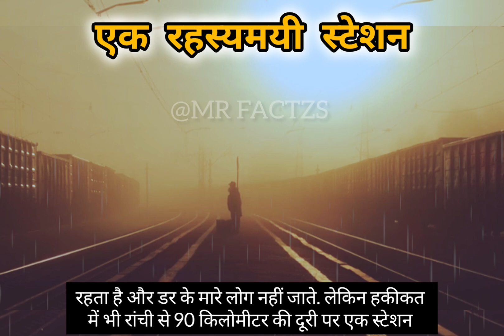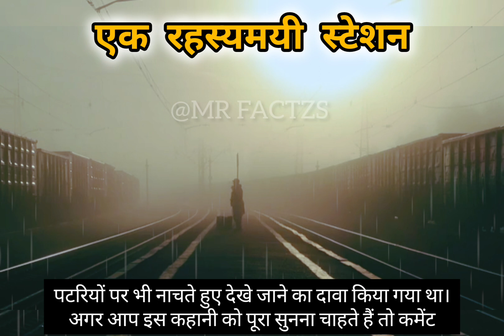एक रहस्यमयी स्टेशन😱👽 || Horror Story in Hindi || Daravani Kahaniya😱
आपने फिल्मों में या फिर कहानियों में कई ऐसे स्टेशन के बारे में सुना होगा जो भुतहा स्टेशन है. जहां भूत रहता है और डर के मारे लोग नहीं जाते. लेकिन हकीकत में भी रांची से 90 किलोमीटर की दूरी पर एक स्टेशन स्थित है जिसका नाम है बेगुनकुदर. यह स्टेशन भुतहा स्टेशन है. जहां भूत ट्रेन से रेस लगाती है. इस डर से अब कोई भी लोको पायलट ट्रेन को अब इस स्टेशन में नहीं रोकता हैं. इसको देखते हुए इस स्टेशन को अब रेलवे ने बंद कर दिया है.
असली परेशानी तो तब शुरू हुई जब उस वक्त के बेगुनकोदर के स्टेशन मास्टर और उनका परिवार रेलवे क्वार्टर में मृत अवस्था में पाया गया। उस समय वहां रहने वाले लोगों का दावा था कि इन मौतों में उसी भूतनी का हाथ था। उनका कहना था कि सूरज ढलने के बाद जब भी कोई ट्रेन यहां से गुजरती थी तो भूतनी उस ट्रेन के साथ-साथ दौड़ने लगती थी। कभी-कभी तो ट्रेन से भी तेज दौड़ कर भूतनी उसके आगे निकल जाती थी। इसके अलावा कई बार उसे ट्रेन के आगे पटरियों पर भी नाचते हुए देखे जाने का दावा किया गया था।

horror story in hindi
horror story in hindi real stories

Video Voice- Voice Over from Elevenlabs.io (Website)
Video Information - From Google
Video/Image- From Google, Pexels.com, Pixabay

Note: All the Photoes Taken From Google Images Search by Using Advanced Image Search Option
Usage Rights: Free to Use
Grateful to Google for the Information

This Video is Entertaining Purpose that based on Internet articles some images/ Videos used in this video is for reference purpose only.